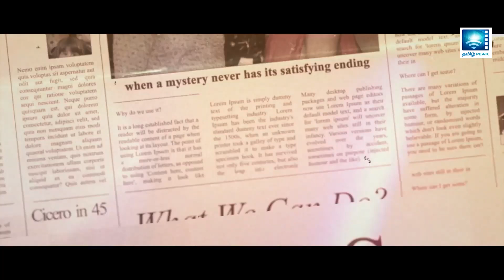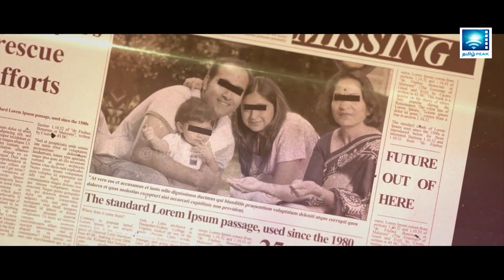நினைவுகளால் பித்து பிடித்த இளைஞர் | Dhwani Movie Clip 1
Star-cast: Priyanka, Prabhu, Prem Krishna, Suvarna Shetty
Story, Screenplay & Direction : S.R. Bhalaji
Banner: AYK ERA Studios
Producer & Editor : Anil Y Kumar
Music Composer : Pravin. G
Lyrics : Sivaganga
Singer : Shalini

TamilPeak is a Movie channel gives all sort of entertainment with all latest Tamil Movies.